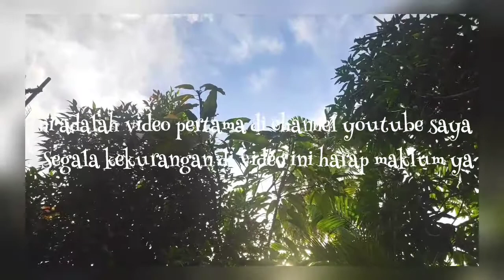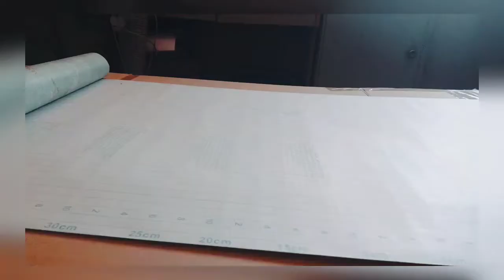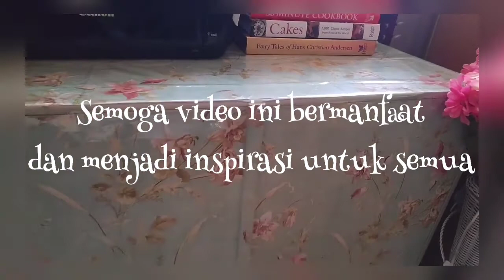Old Wardrobe Makeover by Kalsum Eisya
Wallpaper from
-Kaison
-Mr DIY Malaysia